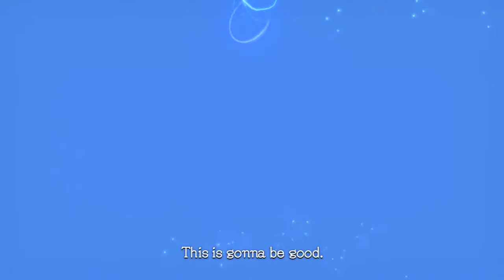Xenoblade Chronicles - Chapter Nine - Prison Island